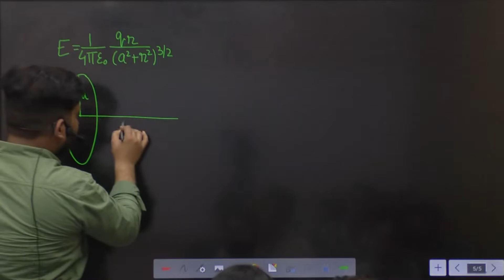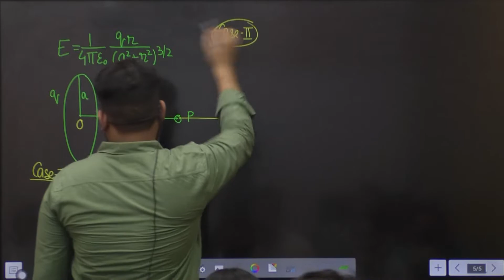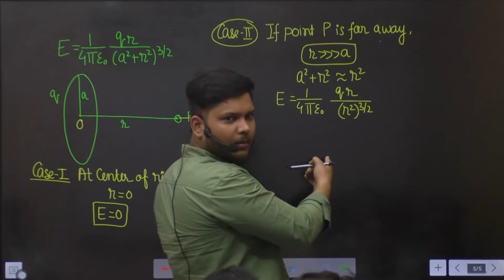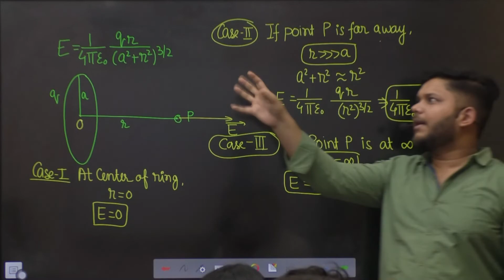19. DIFFERENT CASES OF ELECTRIC FIELD DUE TO RING OF CHARGE😍🔥😍 ELECTROSTATICS 😍 PHYSICS CBSE/ISC XII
19. DIFFERENT CASES OF ELECTRIC FIELD DUE TO RING OF CHARGE😍🔥😍 ELECTROSTATICS 😍 PHYSICS CBSE/ISC XII

electric field due to uniformly charged ring on its axis,
electric field due to uniformly charged ring formula,
intensity of electric field due to a uniformly charged ring at a point on its axis,
electric field of uniformly charged ring,
electric field due to a uniformly charged ring,
electric field due to uniformly charged circular ring,
electric field intensity due to uniformly charged circular ring,
electric field due to uniformly charged ring derivation,
intensity of electric field due to a uniformly charged ring in hindi,
electric field due to a uniform ring of charge